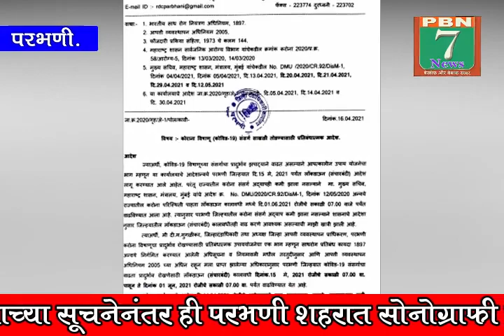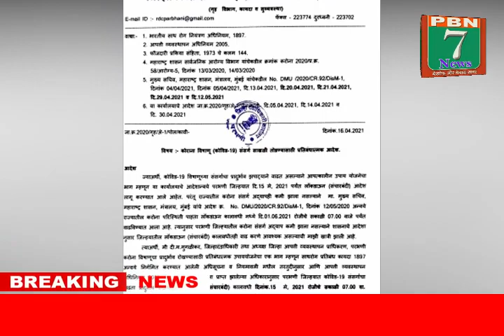PBN7 News Today's 16 05 2021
PBN7 News Today's 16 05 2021 news update